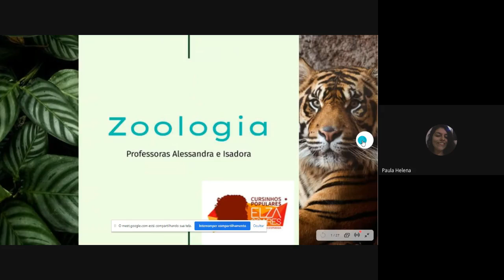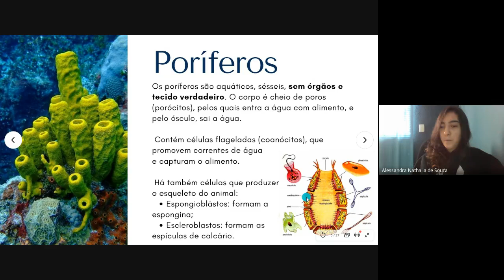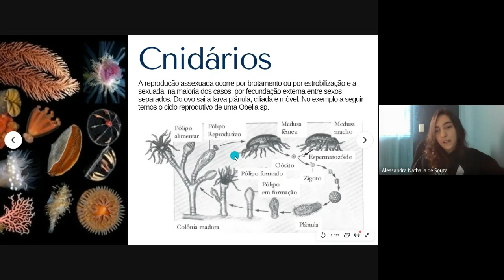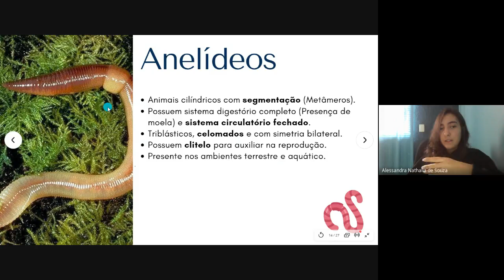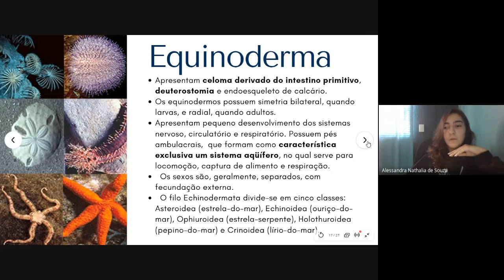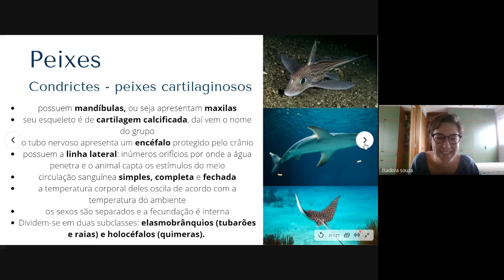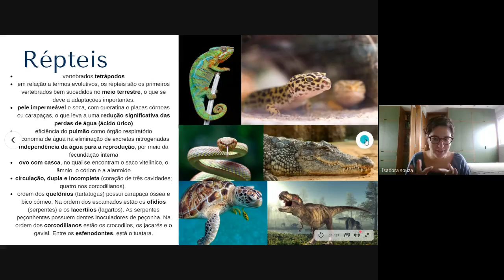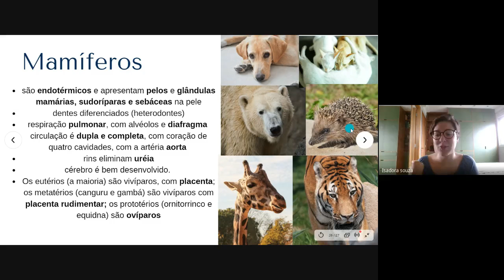31/10 - Zoologia - Biologia